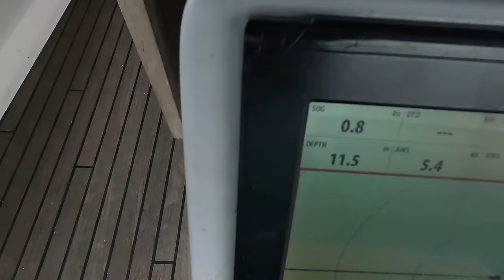КАПИТАН ГЕРМАН | ИНДОНЕЗИЯ. Первые впечатления и необитаемые острова. Начало нашей Азиатской саги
ВИДЕО 4К. Добро пожаловать в Индонезию, страну, где природа восхищает своей дикой красотой! Мы отправляемся в путешествие в самые отдаленные уголки этой удивительной страны. Здесь нет туристических магазинов и ресторанов, только чистая природа, местные жители и невероятные виды.

Наши первые остановки — окресности города Туал. Это места, где вы сможете увидеть Индонезию глазами яхтсменов. Мы будем исследовать джунгли, плавать в бирюзовых лагунах и наблюдать за дикими рыбами, птицами и животными. Готовы? Погнали!

Вы можете поддержать нас различными способами, это не обязательно, но донаты пойдут на посещение интересных локаци, в которые мы бы поленились поехать, ну и на оборудование, которое мы планируем обновлять в ближайшее время, ну и на пиво мне и на вино Дине. Благодарочка от нас.
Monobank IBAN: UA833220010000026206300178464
В Европе IBAN: LT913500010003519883 (Euro)
Crypto USDT TRC20: TC5D2ksxN2HGQbHTLnwD76qrLebhXKBo1X

Таймкоды нашего видео: ИНДОНЕЗИЯ. Первые впечатления и необитаемые острова. Начало нашей Азиатской саги
00:00 Начало
00:22 Туал, Индонезия, оформляемся
4:14 Остров Годан, первая остановка на супер круглом острове
8:56 Остров Лер, вторая остановка, попробуем обойти остров по кругу
26:58 Остров Змея, песчанная банка
38:13 Что будем делать дальше, наши планы на Индонезию